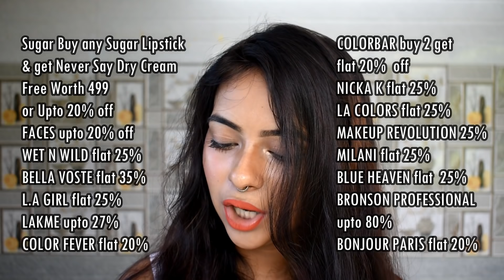Top 5 Nude Lipsticks Under 500 For All Skin Tones || My Favorite Nude Lip Shades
🎥 Previous Videos -

Product Links
Stay Quirky Liquid Lipstick, Purple, BadAss - Hard To Resist That 20 (8 ml)

Purplle Ultra HD Matte Liquid Lipstick, Nude, My First Concert Night 16 (4.8 ml)

NY Bae Liquid Lipstick, Brown - Mac Dougal's Fame 28 (3 ml)

Nicka K True Matte Lip Color Millbrook (3.5 g)

Love,
Chicku,
Xoxo